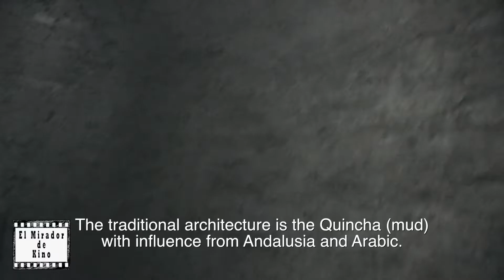Program 20 Opening